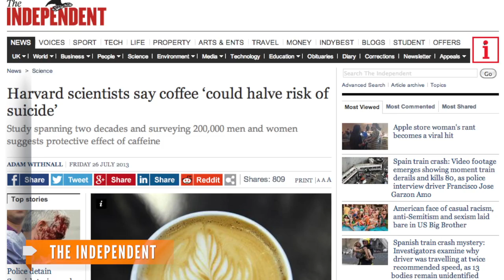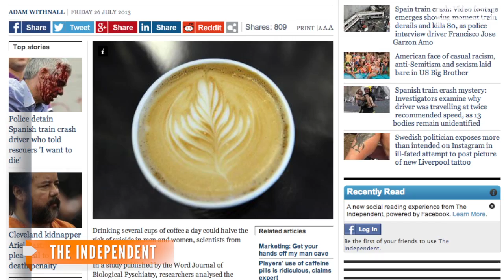Drinking Coffee Could Reduce Suicide Risk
A new study by Harvard researchers says drinking 2-3 cups of coffee per day can reduce suicide risk by 50 percent.